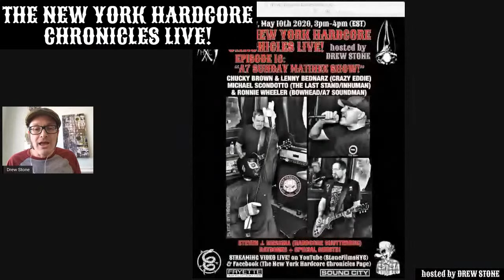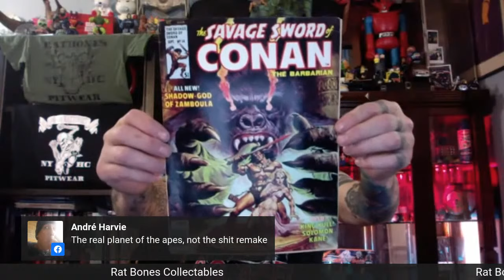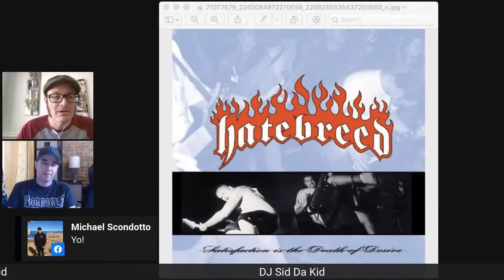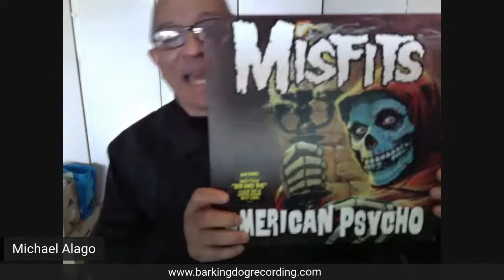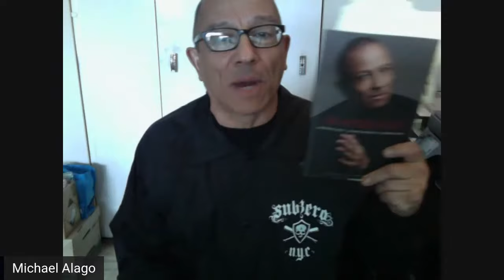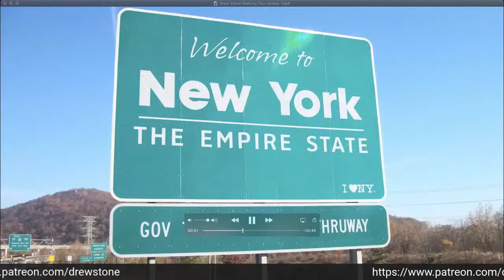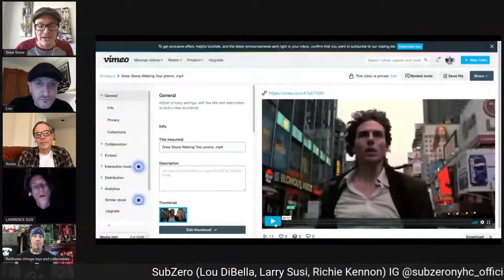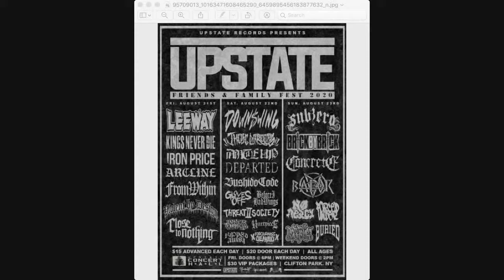The NYHC Chronicles LIVE! Ep. 15 w/ Subzero (Lou DiBella, Larry Susi, Richie Kennon)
Fri. 5/8 3:00 pm (EST) The NYHC Chronicles LIVE! Ep. 15 w/ Subzero (Lou DiBella, Larry Susi, Richie Kennon) Regular show segments; "Picture of the day" w/ "Hardcore Shutterbug" Steven J. Messina, "Collectable" of the day" with Ratbones & "Album of the day" DJ Sid Da Kid.